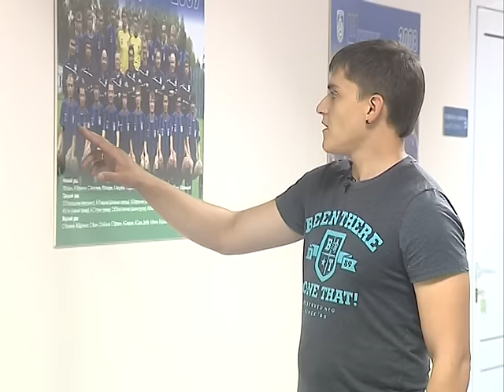Футболисты «Шинника» перед игрой с «Факелом» устроили фотосессию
Футболисты ярославского «Шинника» готовятся к очередному матчу первенства Футбольной национальной лиги. В понедельник, 27 июля, в Воронеже им предстоит сразится с местным «Факелом». А сегодня дружина Александра Побегалова в полном составе провела заявочную фотосессию. Побывала на ней и наша съемочная группа.